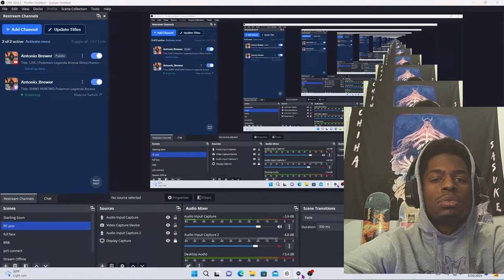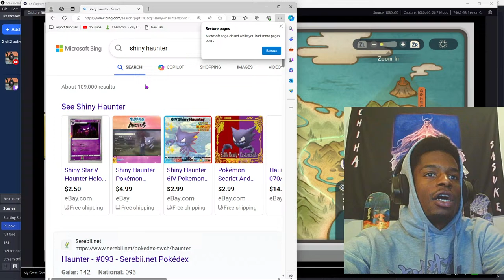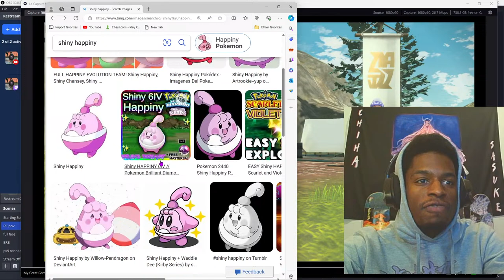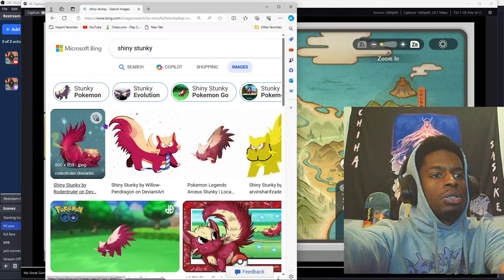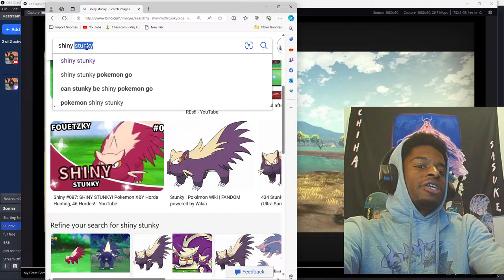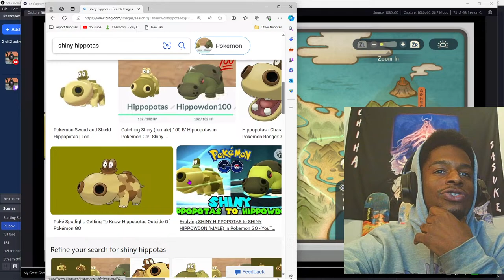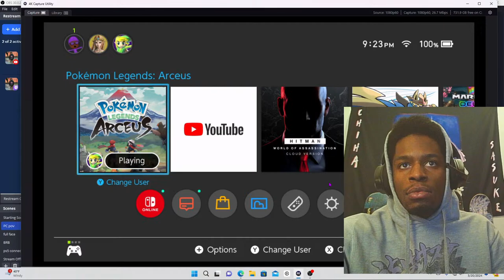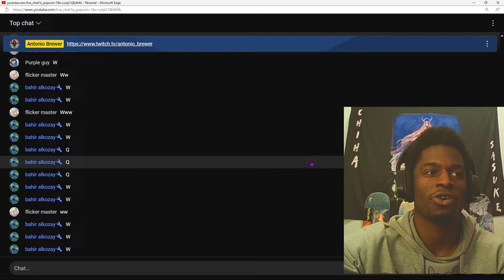🔴 LIVE | Pokemon Legends Arceus Shiny Hunting Playthrough #5